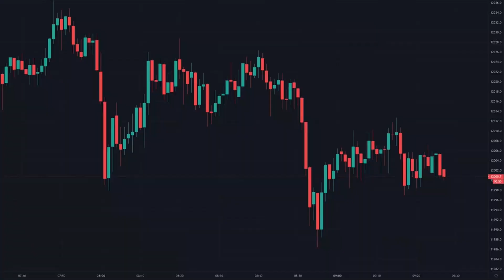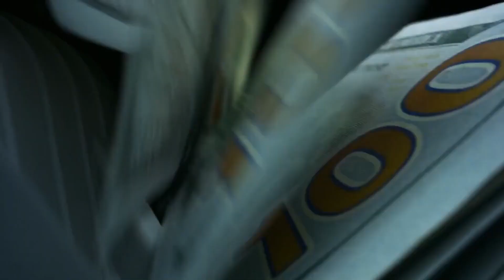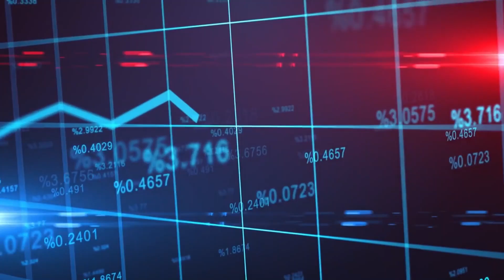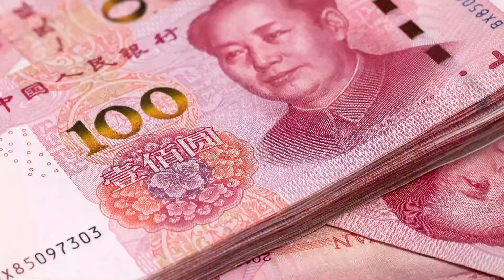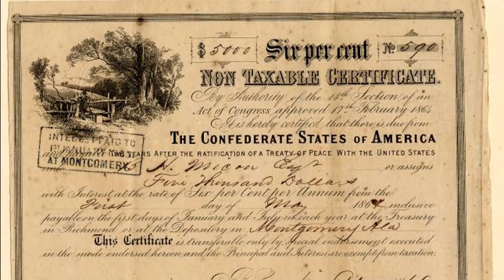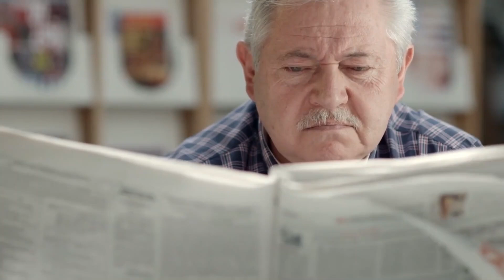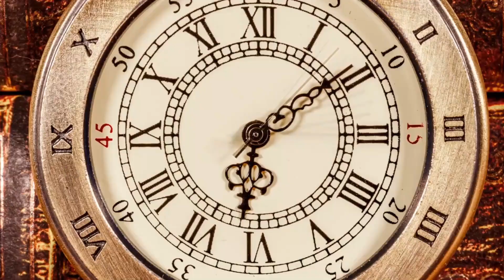📈 Mapping Population Trends That Influence Expression Rights Across Demographics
This video is about how changes in population make-up affect who gets to speak and be heard. It shows how population size and ratios influence public voice and civic role in a country.